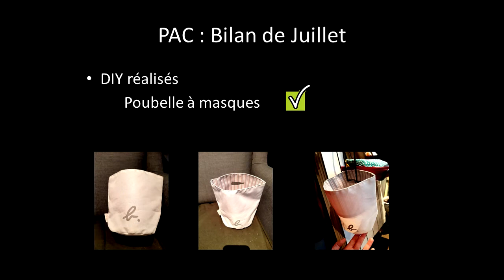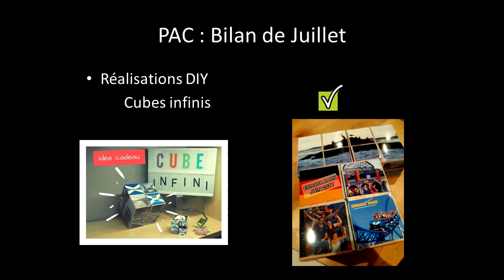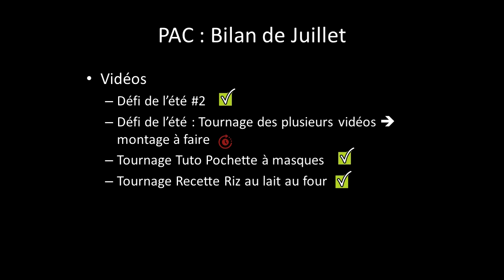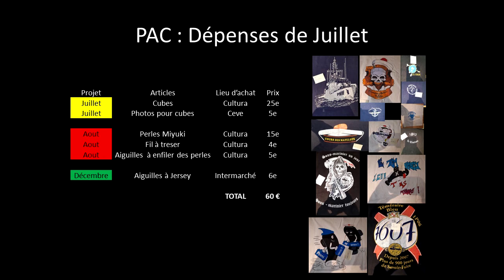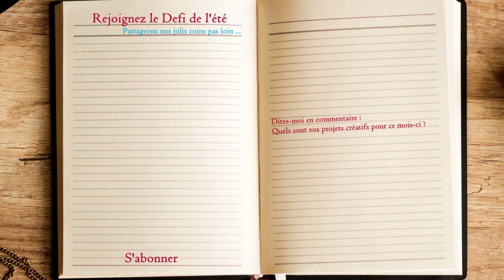[PILE A CREER #3] Anticipez-vous déjà Noel ? | Ma PAC d'Aout 2020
Bienvenue dans cette nouvelle Pile A Créer.

⬇️ Du coup au programme de la PAC d'Aout : ⬇️

- Bilan du mois de Juillet
- Projets pour Aout
- Réflexions pour Noel

Et vous quels sont vos projets en cours ?
Anticipez-vous déjà Noel ?

Lien vers la carte Intéractive du Defi de l'été